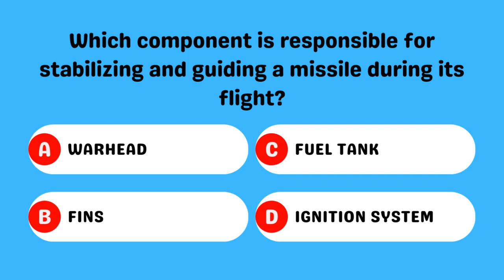Fins: The Guiding Stabilizers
🚀 Fins are the unsung heroes of missile technology. These aerodynamic surfaces play a crucial role in stabilizing and guiding a missile during its flight. Just like the feathers of an arrow, fins provide stability by adjusting the missile's trajectory and ensuring it reaches its intended target accurately. They help counteract forces that could cause the missile to veer off course, making fins an essential component in missile design. 🎯✈️